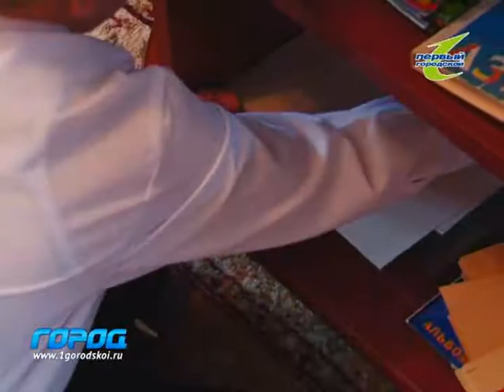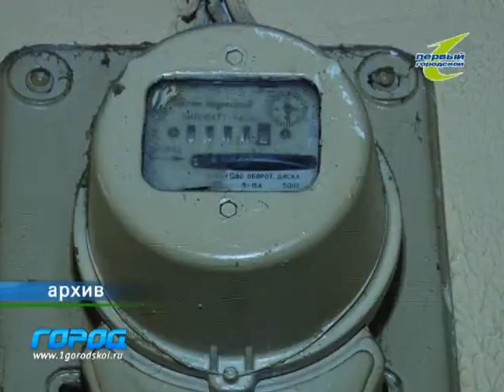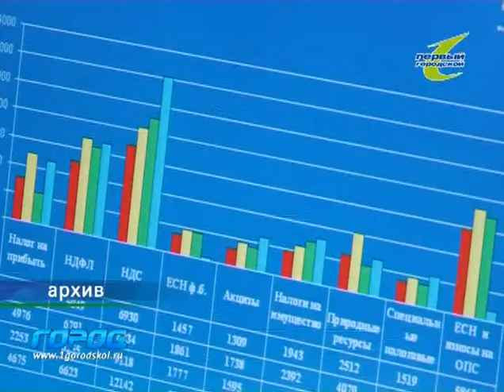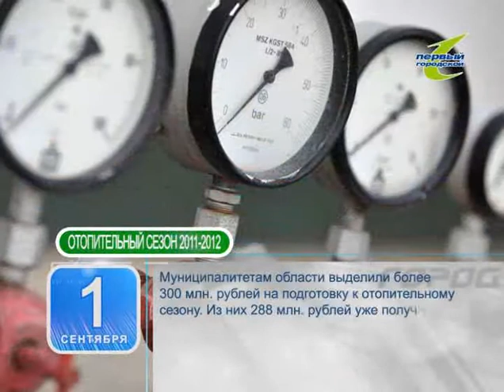Служба новостей «Город» 01.09.2011